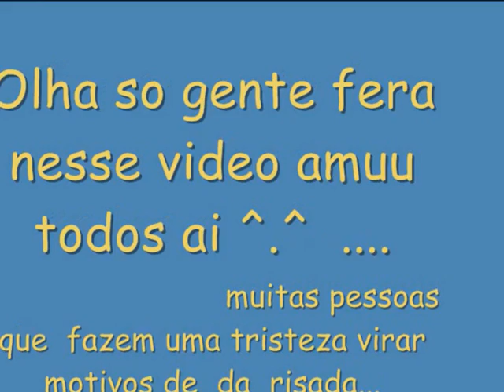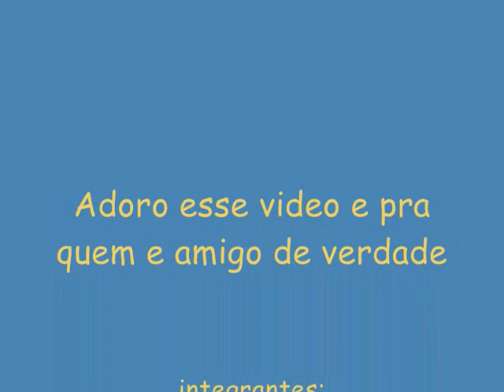katia filme.wmv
esse video e pra quem tem uma amizade  muito linda desejo a vcs que estejam assistindo muita felicidade xau